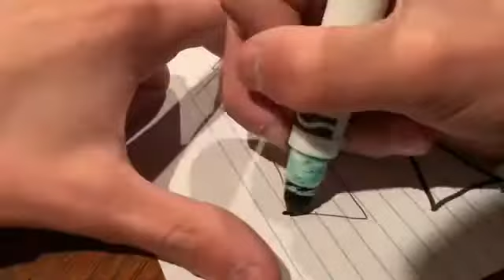New York Yankees mlb logo